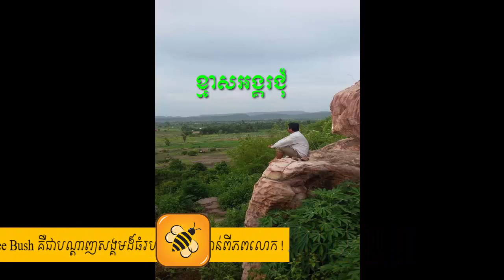ខ្មាសអង្គរជុំ​ | Kmass angkor chum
ខ្មាសអង្គរជុំ​
ភ្លេងមរតកដើម
ខ្ញុំបាទសូមអធ្យាស្រ័យផងបើមានការខុសឆ្គង នេះជាការច្រៀងលេងកម្សានប៉ុណ្ណោះ
📣📣ដោនឡូត App បណ្ដាញសង្គមខ្មែរ